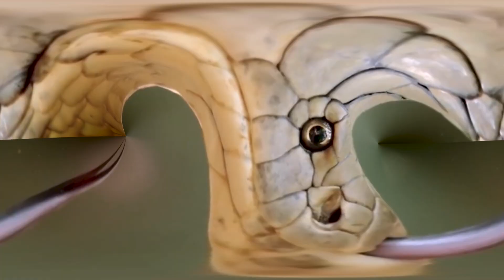5 интересных фактов о королевской кобре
На самом деле, держать такую змею – не шутка. Ведь это сама королевская кобра! Самая крупная ядовитая змея на планете.

На фото – далеко не самый крупный экземпляр.

В среднем, королевские кобры не превышают в длину 4 метров. Самая крупная из найденных была длиной около 6 метров. Кстати, весят эти змеи не так уж много для своих габаритов. Средний вес королевской кобры - 6 кг, а максимально зафиксированный - 12 кг.

Растут королевские кобры всю жизнь. А она у них в дикой природе длится до 20 лет, в неволе - до 30 лет. Соответственно, рекордсмены по размерам зафиксированы в зоопарках.

Королевская кобра практически не ест грызунов, в отличие от других змей. Она предпочитает рептилий, других змей и птиц. Другие кобры и небольшие питоны - ее любимый рацион.

Кобра может подниматься прямо на треть своего тела. Так она выслеживает добычу и, заодно, показывает свой доминантный статус другим кобрам.